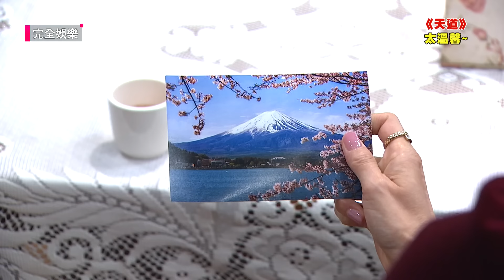【天道】EP219 雙隨帥氣登場!超狠教訓彩霞又暗算長勝 靜玉.嘉峰與陳家相約一起度蜜月好溫馨｜完全娛樂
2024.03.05